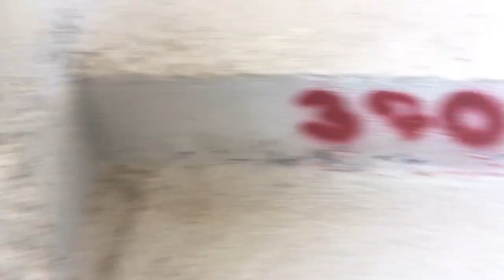Work, Travel, Save, Repeat.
Welcome to AN UNUSUAL TRAVELLER!
Join us on an incredible journey as we explore the world's most stunning destinations, from pristine beaches to vibrant cities, with positivity and enthusiasm. Our channel is all about spreading joy, inspiration, and good vibes!

Immerse yourself in diverse cultures, breathtaking landscapes, and hidden gems. Whether you're an avid traveler or an armchair adventurer, our videos will ignite your wanderlust and fill you with a sense of wonder.

Your support helps us continue to spread positivity and share amazing travel experiences.

Let's wander the world together with love, laughter, and boundless enthusiasm. Welcome to UNUSUAL TRAVELLER!